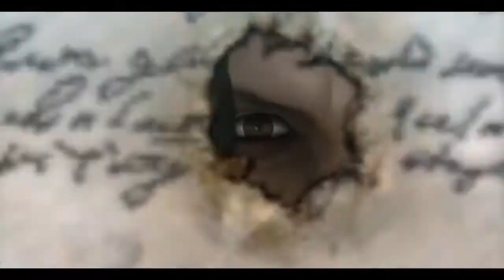Devil May Cry 4 Special Edition - All Cutscenes Video PS4/PS5